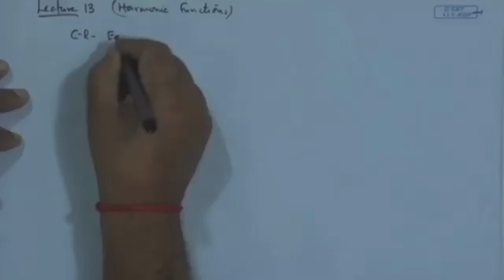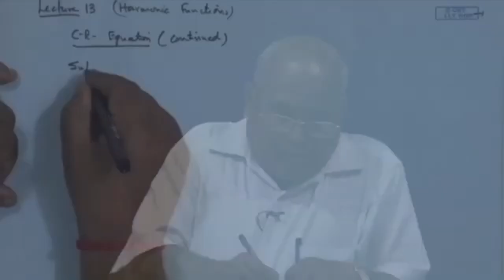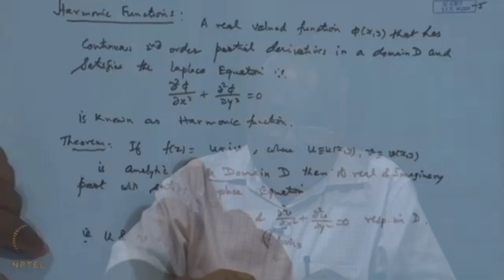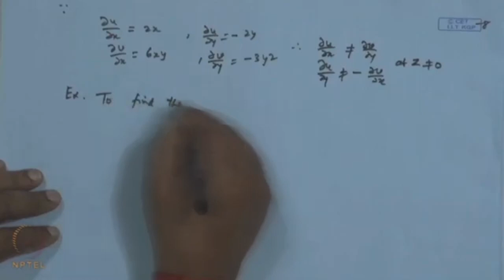Harmonic Functions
Subject: Mathematics